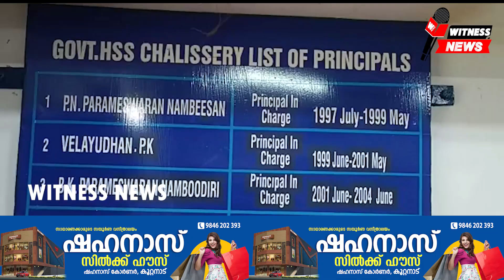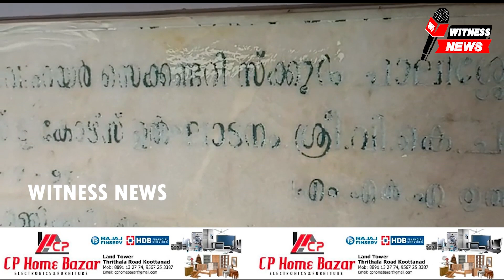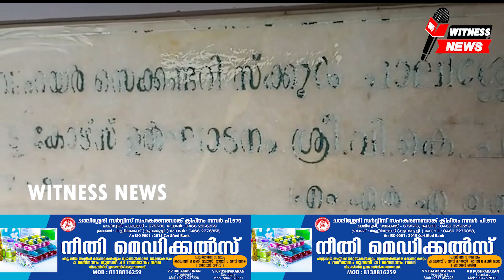ചാലിശേരിക്കാർക്ക് മറക്കാനാകാത്ത സ്നേഹനിധിയായ പി.എൻ. പി നമ്പീശൻ മാഷ് വിടവാങ്ങി.